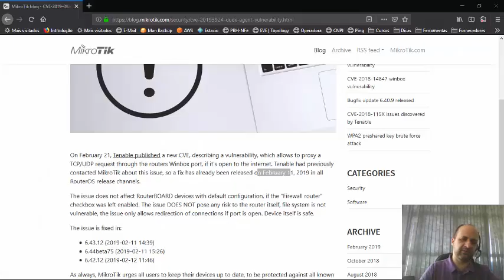Correção Vulnerabilidade MikroTik - CVE-2019-3924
Dica rápida, correção para a nova Vulnerabilidade documentada na CVE-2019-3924 onde a MikroTik ja corrigiu e lançou a versão v6.43.12

Dica de segurança, altere a porta padrão do winbox, use bloqueio contra port scan

+ Informações